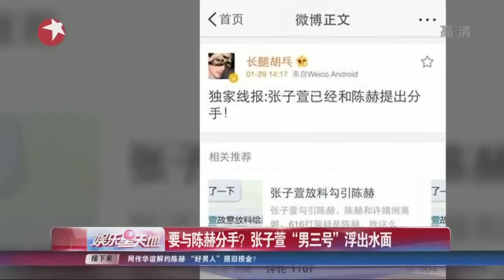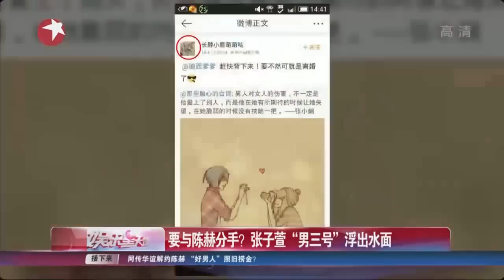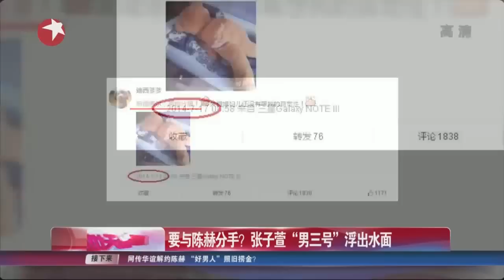要与陈赫分手？张子萱“男三号”浮出水面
昨天下午，网传华谊已与陈赫解约：“华谊高层今日开会，讨论决定：解约陈赫。但考虑到陈赫感受，华谊不会对外宣布，会冷处理与陈赫解约一事。陈赫2013年签约华谊，被寄予厚望大力扶持，但因为陈张一事，好男人形象瞬间坍塌。外型条件一般的陈赫凭借曾小贤和跑男火起来，但处理私人问题不够冷静，一颗希望之星就此倒下，实属唏嘘。”随后，又有微博表示解约赔偿金额高达8位数。

　　记者随即联系华谊方面，对方表示网传解约消息是假消息，不会因为私事与艺人解约，南方都市报娱乐部主任也发微博辟谣。另外，也有媒体向华谊兄弟经济部总裁刘韬求证此事，对方回应：不可能，莫名其妙假消息。风雨同舟，共同担当。